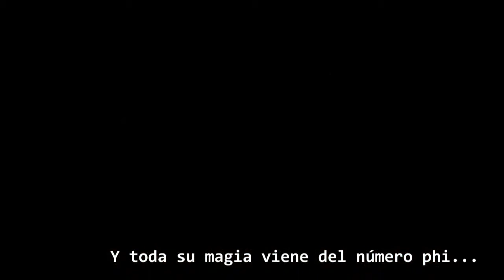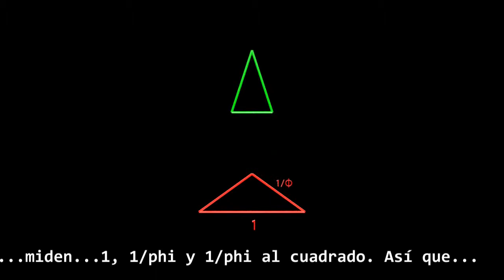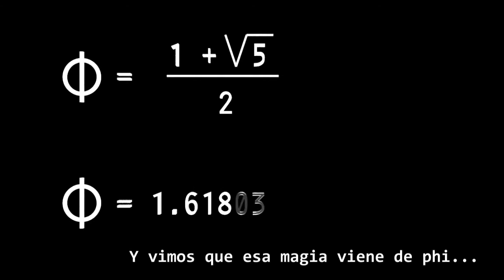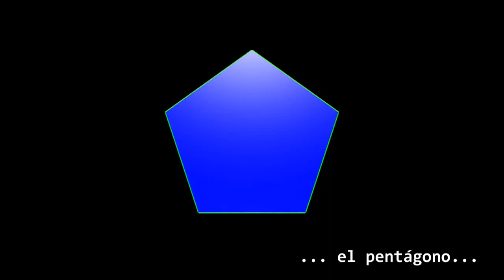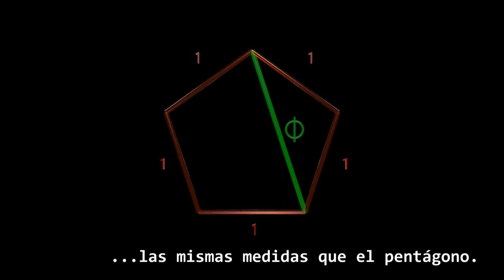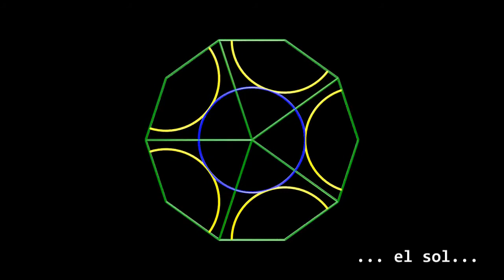Numbers & Sacred Geometry of life (Chapter I & II) Ancient Knowledge.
Original Soundtracks by "Axel Aime". Licensed to Axelaime/Gaïa Prod. (2014)